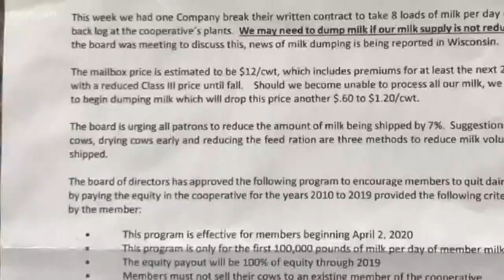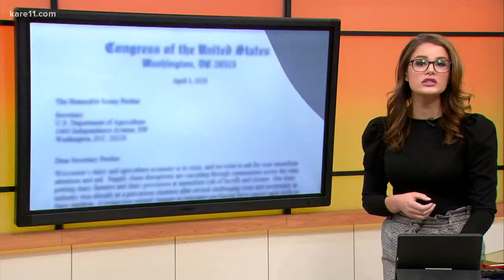Digital Dive: Why are Wisconsin farmers dumping milk?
Consumers are consuming more milk, and bottlers can't keep up. Meanwhile, cheese makers are throwing away their milk because fewer people are eating cheese while at home.